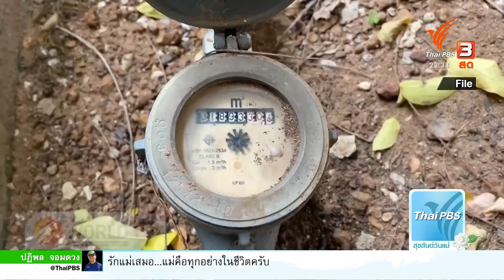Thai PBS World : 10/8/2021